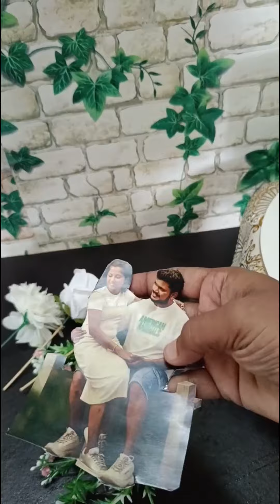കസ്റ്റമർ പറഞ്ഞ പ്രകാരം ഷോപ്പിൽ ചെന്നു പൂ വാങ്ങാൻ ചെന്നപ്പോൾ ഉണ്ടായ ഒരു അനുഭവം